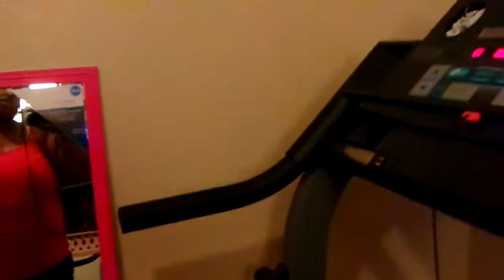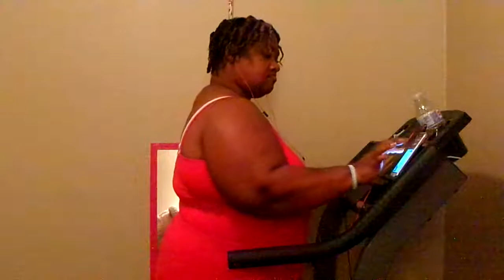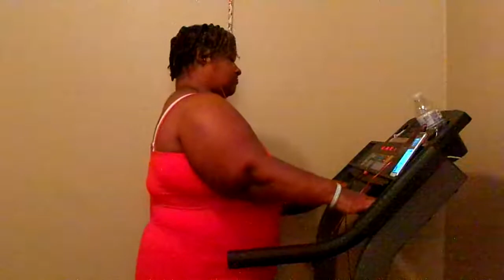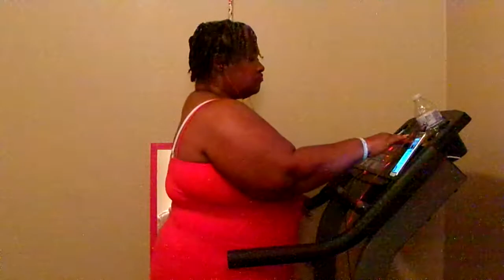Come On Let's Get Up & Walk It Out On The Treadmill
Happy Thanksgiving To Ya'll & Your Family Even Though Today Is Thanksgiving after we eat let's get up & workout Amen even if you walk around the house & cleaning up after ya'll eat Amen let's continue with this weight loss journey Amen i'm encouraging others here on YouTube about this weight loss journey so let's stay on track with this weight loss journey & let's stick to this as a team & as a family let's not give up on this weight loss journey Amen cause that's what the devil want Amen the devil don't wont to see us lose this weight Amen but you know what YouTube we got this weight loss journey beat Amen let's stay focus on this weight loss journey & let's think positive & not negative Amen so be ready to workout again this evening Amen so thanks for watching my video so come on YouTube & subscribe back at ya girl share my video tell others about my channel Amen so come on & hit that like button comment me below my video & talk back at ya girl Cherrie Washington until the next time Byeeeeeeeeeeeeeeeeeeeeeeeeeeeeeeeeee.